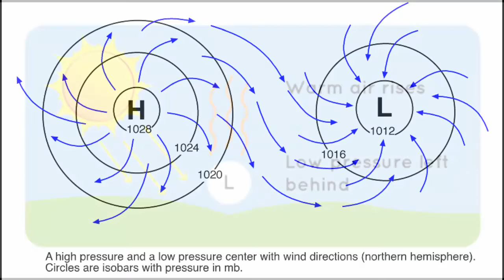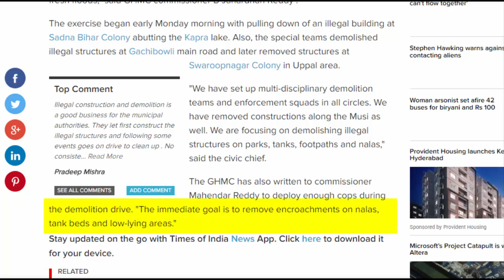Southwest Monsoon in India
This video is on Southwest monsoon and its mechanism.